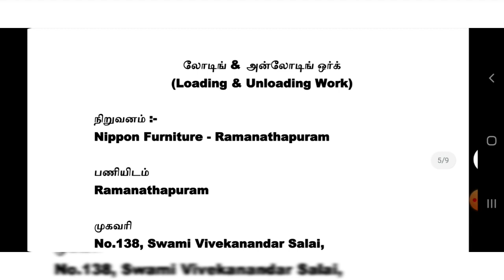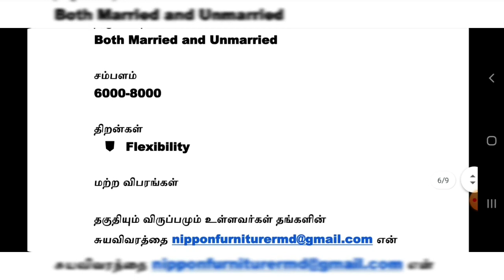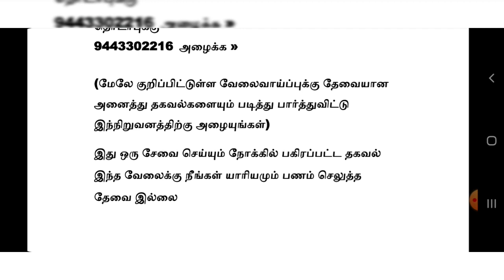FRESHER JOBS 2021 | Tamilnadu Private Jobs 2021 | HIGH SALARY | Tamil | tamilnadujobs2021 | tnjobs21